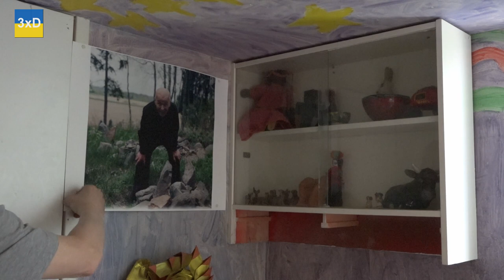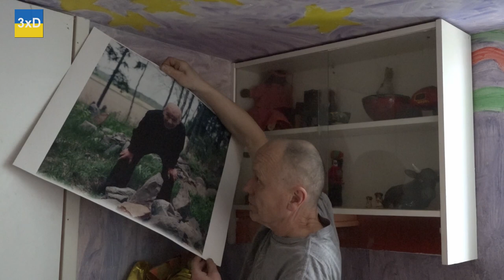3xD-10.5.Year-2/Removing the portrait of the master from the wall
Day 790. Removing the portrait of the master from the wall